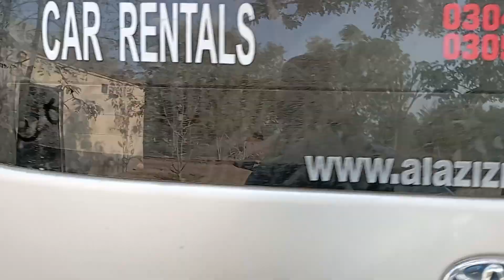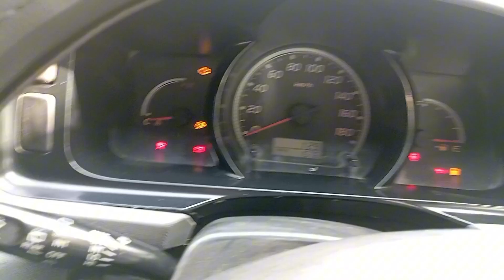toyota hiace grand cabin for sale | Pakistan | sanjha punjab | Fakhar Jutt | foryou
toyota hiace 2023 mexico, toyota hiace 2023 philippines, toyota hiace 2023 price, Toyota hiace 2023